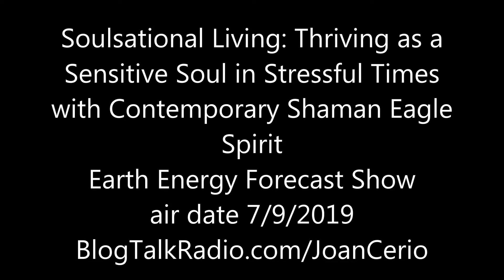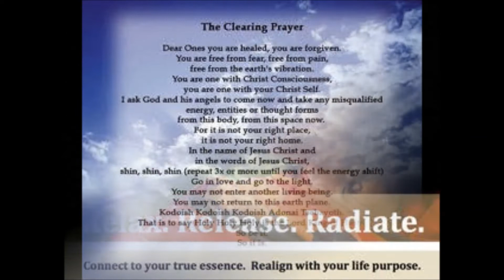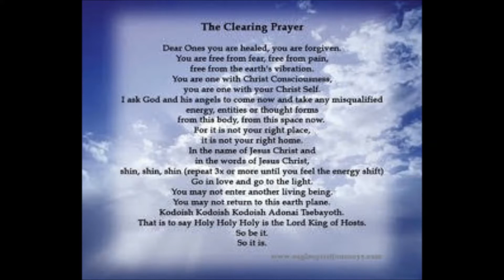Soulsational Living: Thriving as a Sensitive in Stressful Times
Joan Cerio interviews Contemporary Shaman EagleSpirit who offers tools for empaths  and sensitive souls for these changing times.

Earth Energy Forecast show air date 7/9/2019

EagleSpirit Song available on the Journey of the Heart CD on itunes